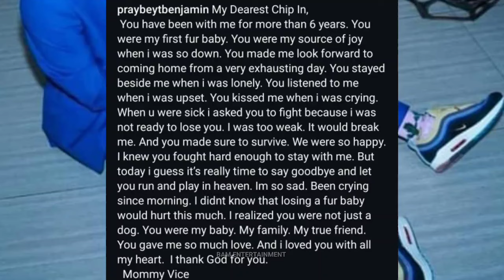NAKADUDUROG ng PUSO💔Vice Ganda di Kinaya Napa-IYAK sa BIGLAAN Pagkawala ng Kanyang INALAGAAN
vice ganda, vice ganda dog chip in, vice ganda cry